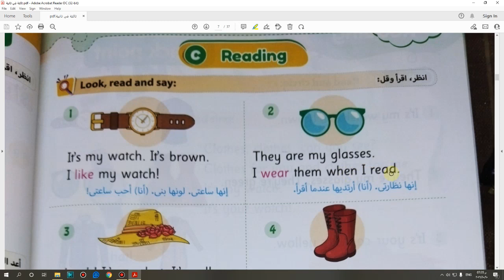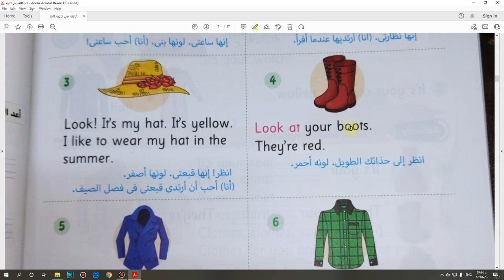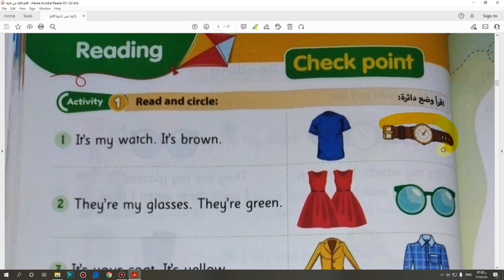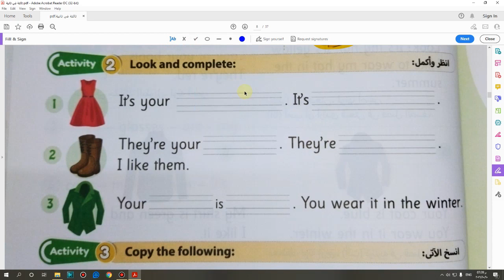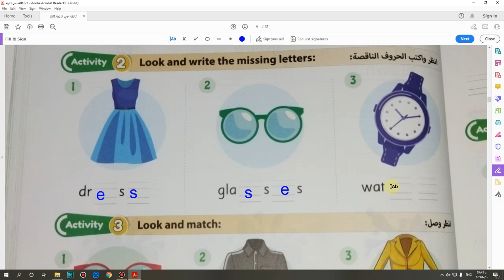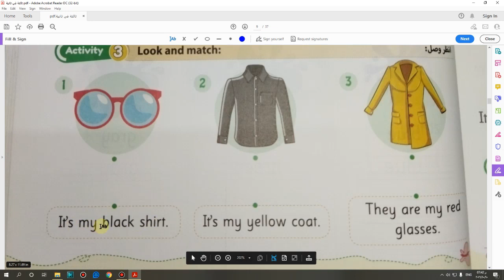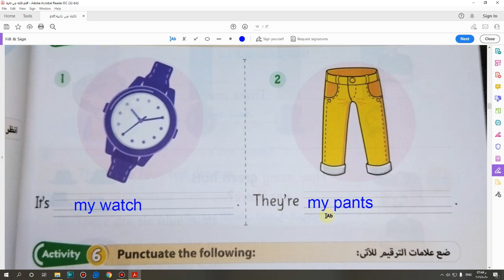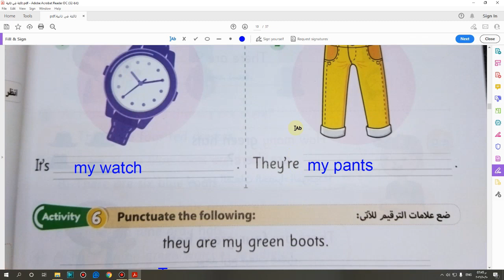كتاب Gem الأضواء تانية ابتدائىجزء ثالث(Unit (3) lesson (1 صفحة (111-117) منهج 2022 الحلقة(29)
تانية ابتدائى منهج 2022 الحلقة(29)كتاب Gem الأضواء جزء ثالث(Unit (3) lesson (1 صفحة (111-117)
Gem2022
اللغة الانجليزبة للمرحلة الابتدائية
English